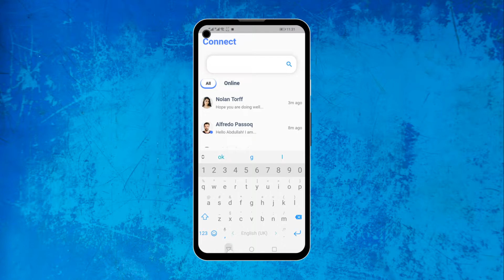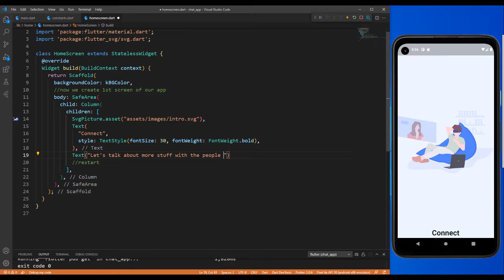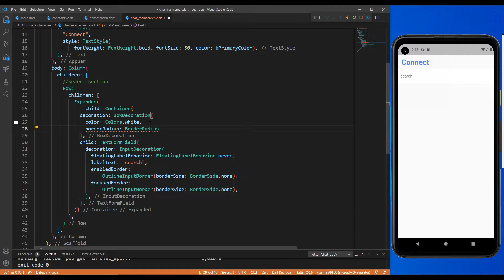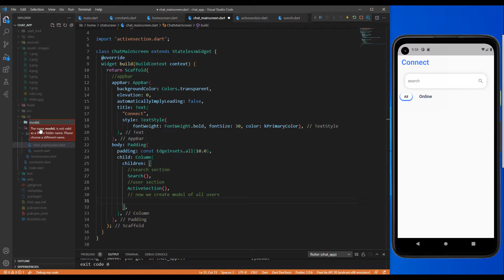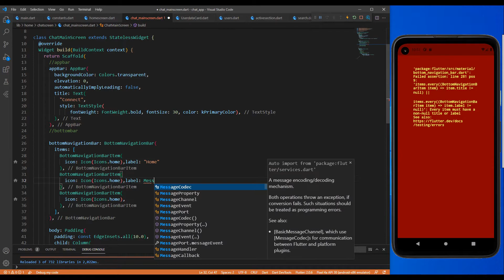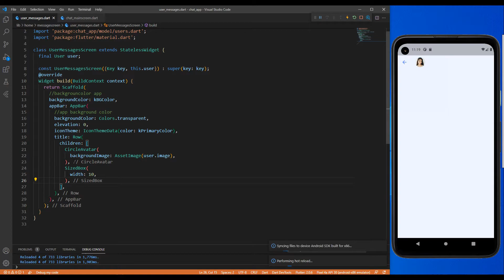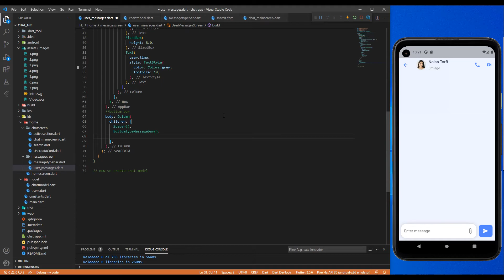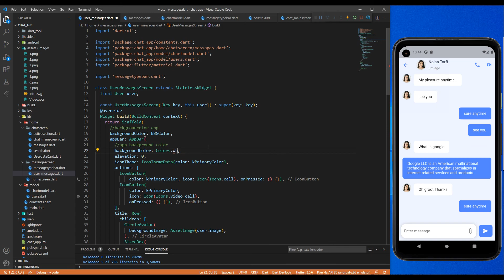Flutter Chat App | Flutter App Development | Flutter speed code | UmairDev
Friends, today we are going to make a chat app in which the user can send text, images and videos.